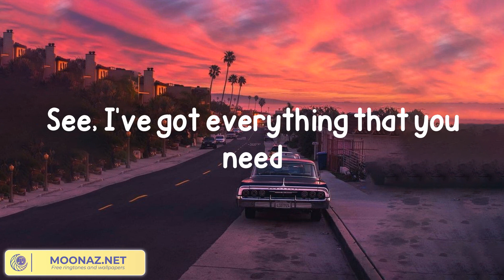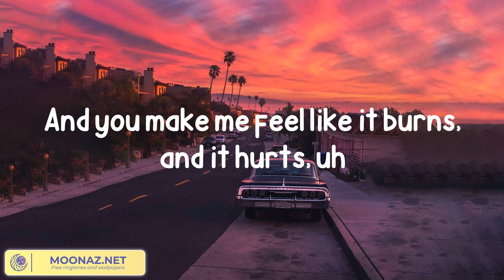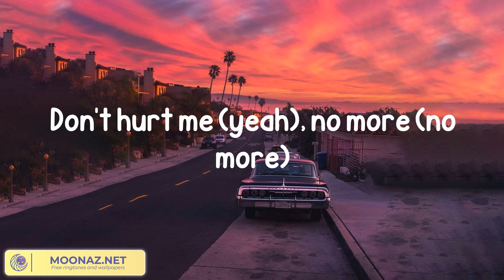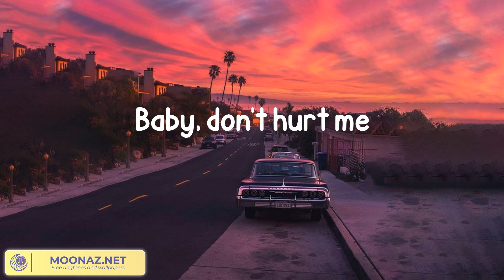David Guetta - Baby Don't Hurt Me (Lyrics)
Lyrics:

What we do behind doors, it's our business